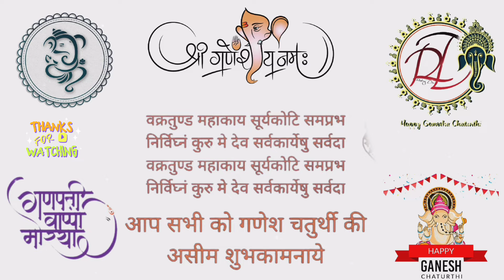Happy Ganesh Chaturthi to our YT family || गणेश चतुर्थी की हार्दिक शुभकामनाएं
Happy Ganesh Chaturthi 2022 to our YT family.

भक्ति गणपति, शक्ति गणपति
सिद्दी गणपति, लक्ष्मी गणपति
महा गणपति, देवो में श्रेष्ठ मेरे गणपति
गणेश चतुर्थी की हार्दिक शुभकामनाएंI

Wishing a beautiful, colorful and cheerful Ganesh Chaturthi to everyone. May this festive occasion bring along many more smiles and many more celebrations for you.